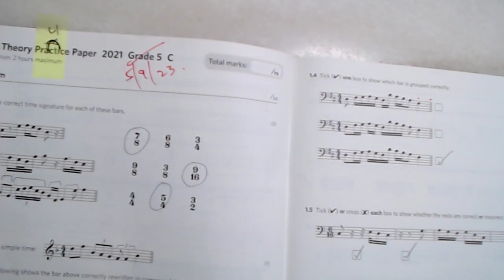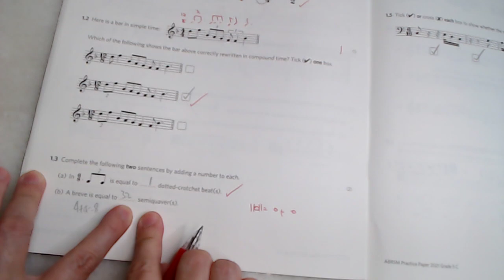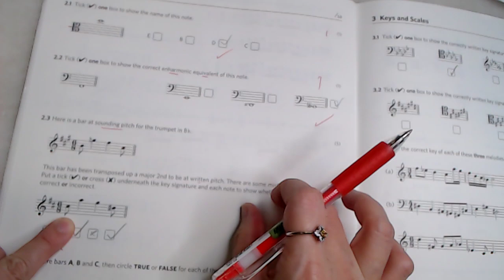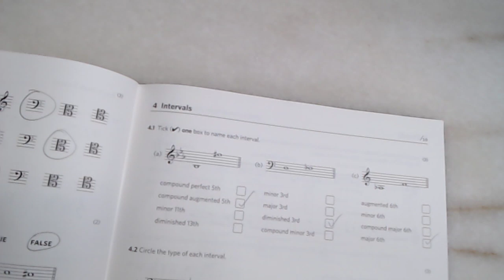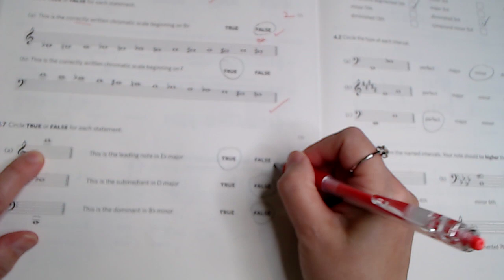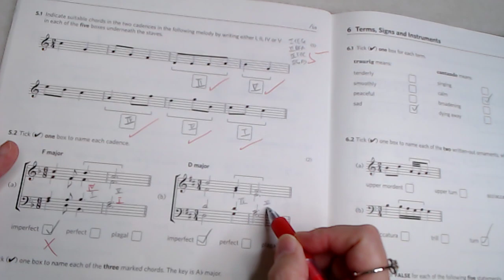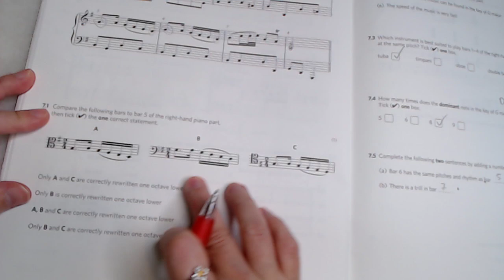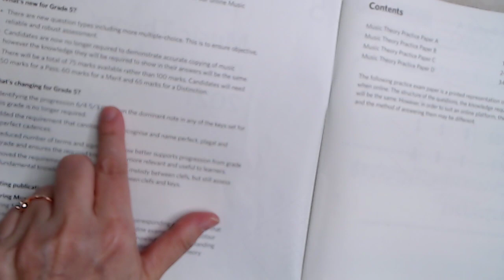grade 5 theory 2021 C: Live working of paper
Here's where you can get my PIANO PEDAGOGY books:
In Singapore: Ensemble Music, Music Nuts.
In Malaysia: Rhythm, Emmanuel Everstrong Trading.

Here I have some sheet music, pedagogy courses, and piano courses.

Facebook, Instagram and Tik Tok: dorothychiapiano